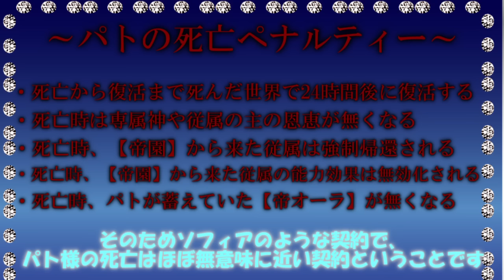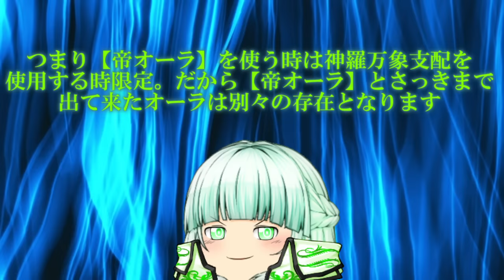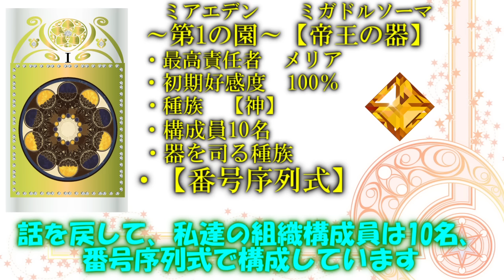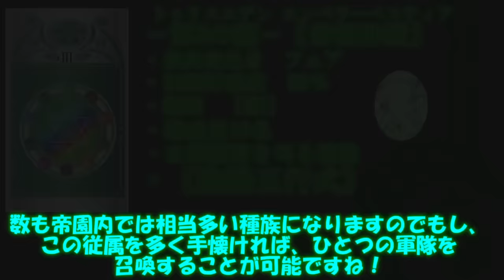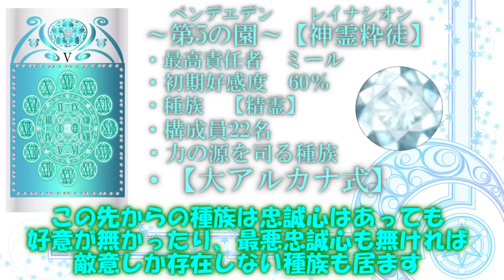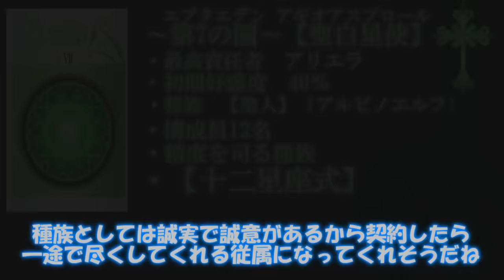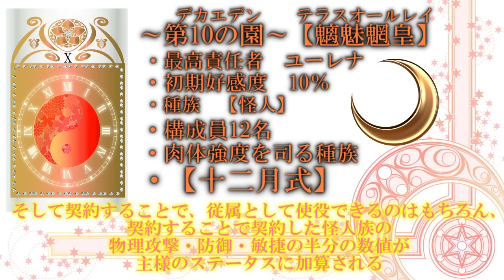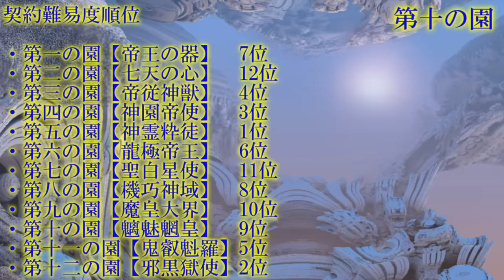（マニア・ファン向け）神羅万象支配・帝園・オーラ徹底解説！！